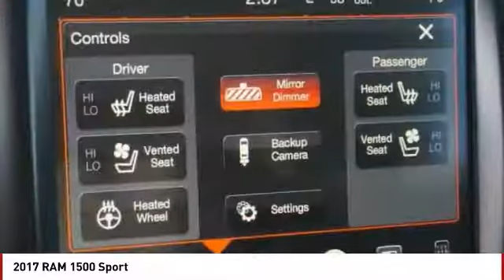2017 RAM 1500 Colorado Springs CO 7455S1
You'll love this 2017 RAM 1500. This is a  you'll want to take home.